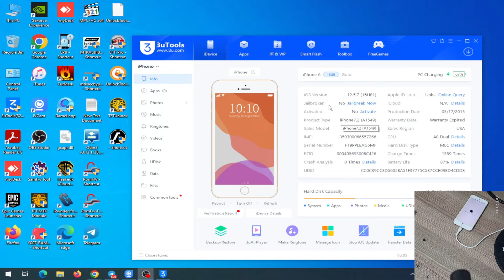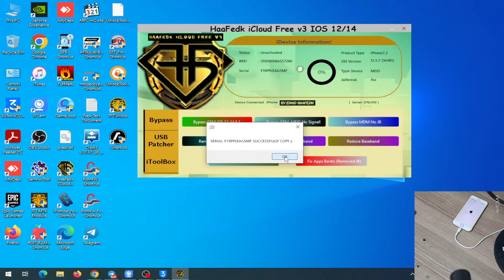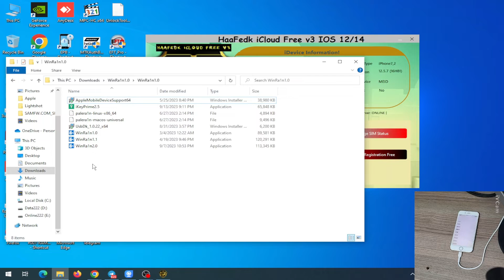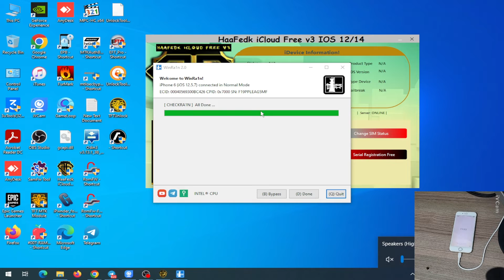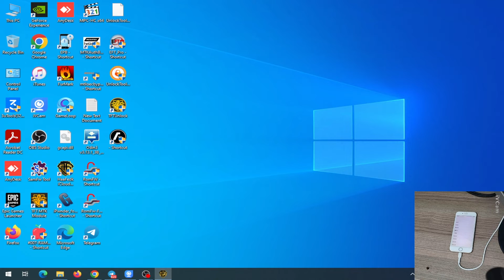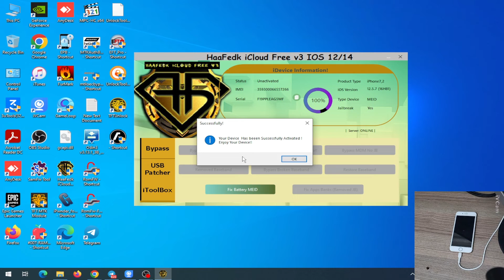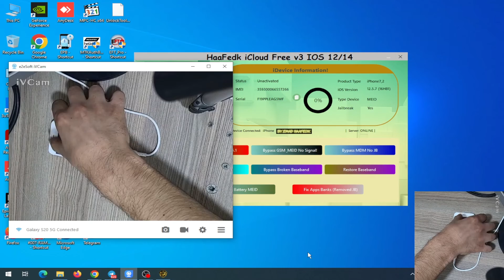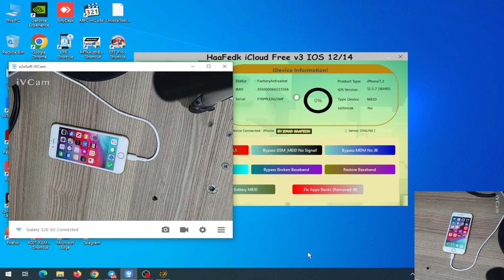تخطي قفل iCloud لجهاز iPhone 6 باستخدام أداة HaaFedk دليل خطوة بخطوة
هل  نسيت معرف Apple الخاص بك أو كلمة المرور ولا يمكنك تخطي قفل iCloud على جهاز iPhone 6 الخاص بك؟ لا تقلق، يمكنك استخدام أداة HaaFedk لتخطي قفل iCloud بسهولة.

في هذا الفيديو، سنشرح لك كيفية استخدام أداة HaaFedk لتخطي قفل iCloud على جهاز iPhone 6 الخاص بك خطوة بخطوة.
ما هي أداة HaaFedk؟

أداة HaaFedk هي أداة مجانية تسمح لك بتخطي قفل iCloud على أجهزة iPhone و iPad. هذه الأداة سهلة الاستخدام للغاية ويمكنها تخطي قفل iCloud في غضون دقائق.

ما هي المتطلبات؟

جهاز iPhone 6 يعمل بنظام iOS 15.8 أو أحدث.
جهاز كمبيوتر يعمل بنظام Windows أو macOS.
كابل USB.
أداة HaaFedk.
الخطوات:

قم بتنزيل أداة HaaFedk من موقع الويب الرسمي.
قم بفك ضغط الأداة واستخراجها إلى مجلد على جهاز الكمبيوتر الخاص بك.
قم بتوصيل جهاز iPhone 6 بجهاز الكمبيوتر الخاص بك باستخدام كابل USB.
قم بتشغيل أداة HaaFedk وانقر فوق الزر "Bypass iCloud".
اتبع التعليمات التي تظهر على الشاشة لتخطي قفل iCloud.
ملاحظات:

تأكد من أن جهاز iPhone 6 الخاص بك في وضع DFU قبل بدء العملية.
قد تستغرق العملية عدة دقائق، لذا يرجى الصبر.
يرجى ملاحظة أن أداة HaaFedk لا تزيل قفل iCloud بشكل دائم. إذا قمت باستعادة جهاز iPhone 6 الخاص بك أو تحديثه إلى إصدار جديد من iOS، فسيعود قفل iCloud مرة أخرى.
نأمل أن يساعدك هذا الفيديو!

تخطي قفل iCloud
تشغيل الشبكة
iPhone 6
iOS 15.8
أداة HaaFedk

أداة مجانية
سهلة الاستخدام
أجهزة iPhone و iPad